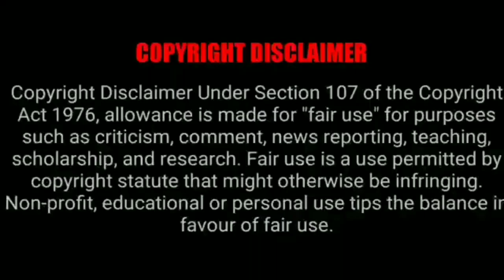কেনো নিষিদ্ধ হয়েছিলো টম এন্ড জেরির শেষ পর্বটি?? টম এন্ড জেরি সম্পর্কে অজানা কিছু তথ্য।।Tom And Jerry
আমরা প্রত্যেকেই টম এন্ড জেরি দেখে এসেছি ছোটবেলা থেকে। এমন কেউ নেই যে টম এন্ড জেরি দেখে নি বা চিনেনা। তবে আমরা টম এন্ড জেরির অনেক রহস্য সম্পর্কে এখনো জানি না। আমরা অনেকেই জানি না,যে টম এন্ড জেরির শেষ পর্বটি নিষিদ্ধ করে দেয়া হয়েছিলো এবং কেন করে দেয়া হয়েছিলো তাও জানি না। এই ভিডিওটি দেখলে আপনারা এই বিষয় সম্পর্কে জানতে পারবেন এবং টম এন্ড জেরি সম্পর্কে  আরও অজানা তথ্য সম্পর্কে জানতে পারবেন।

আমাদের চ্যানেলের আগের ভিডিওগুলোঃ